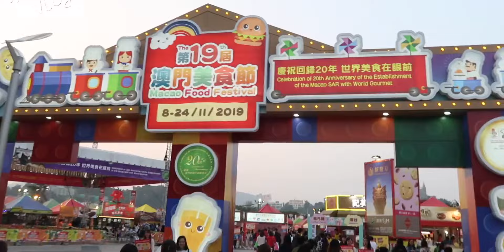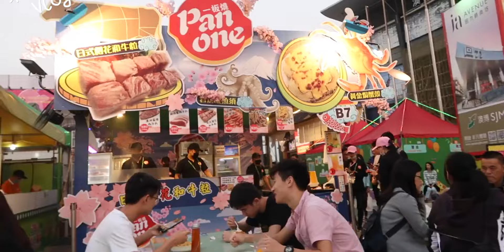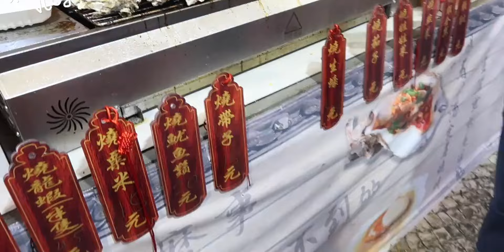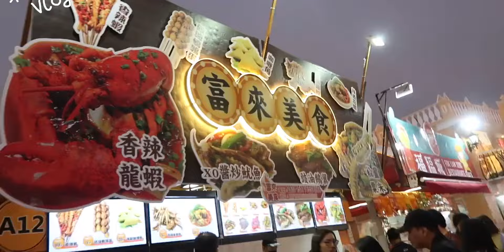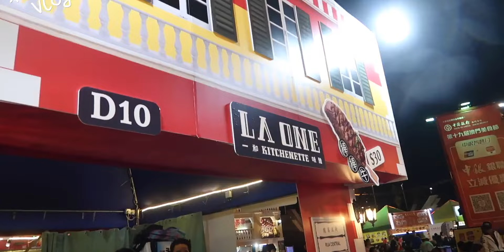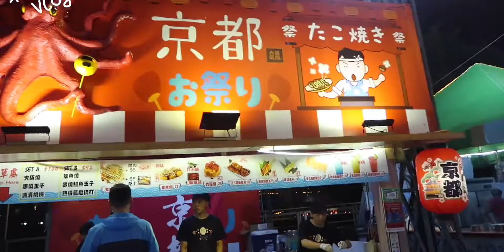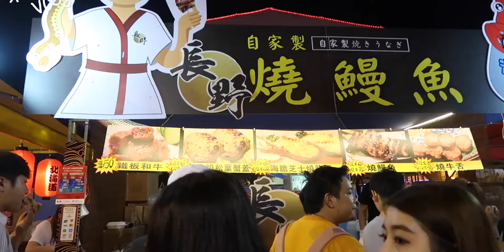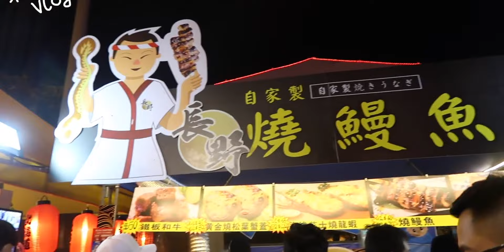2019吃垮澳门美食节来啦！狂吃11家各国美食撑死了！烤羊排|北海道蟹柳|烤鸡肉|牛肉串| 逛吃日常vlog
2019吃垮澳门美食节来啦！狂吃11家各国美食撑死了！烤羊排|北海道蟹柳|烤鸡肉|牛肉串| 逛吃日常vlog

 VLOG,旅游,美食侦探,美食圈,食玩,美食节,澳门,逛吃,全能打卡挑战